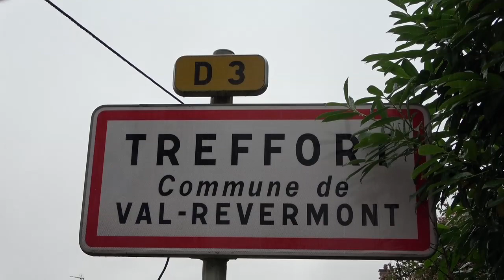Montée Historique S de Treffort 2023 N°2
La suite de la Montée Historique de Treffort (01). Pratiquement tous les participants sur les 2 vidéos qui se défoulent sur route fermée. Un succés !